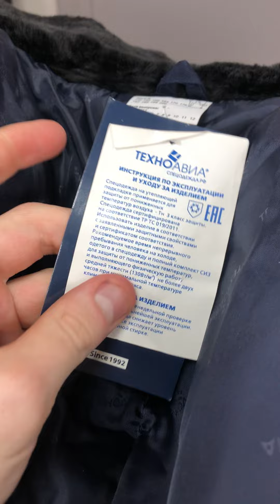19 февраля 2024 г.